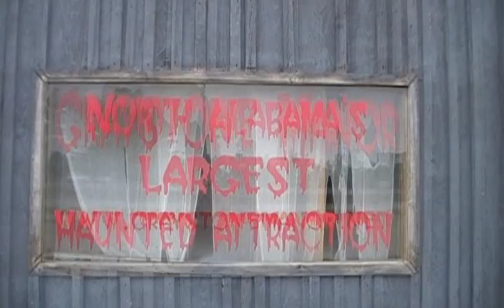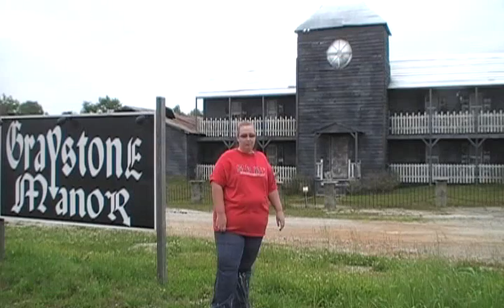Haunted Locations: Graystone Manor Download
Graystone Manor in Killen Alabama. This is a production for Somerville Paranormal Apparition Team (SPAT).